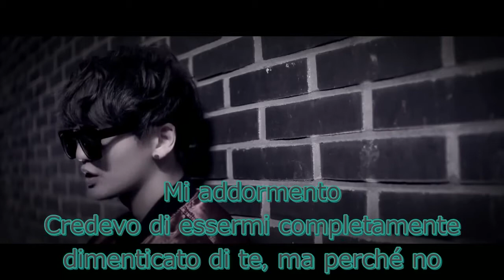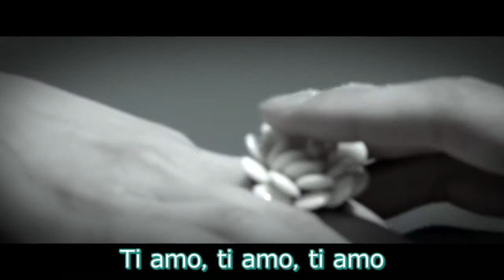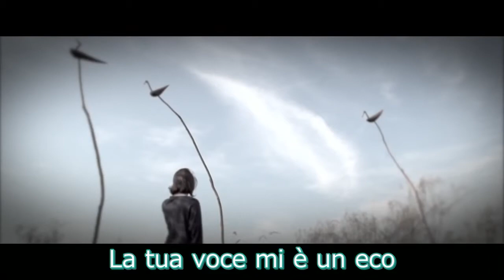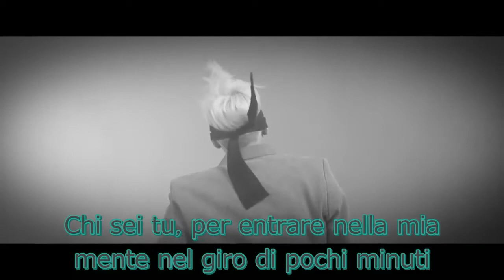Damiano - Skyfall (Feat Mina) [SUB ITA]